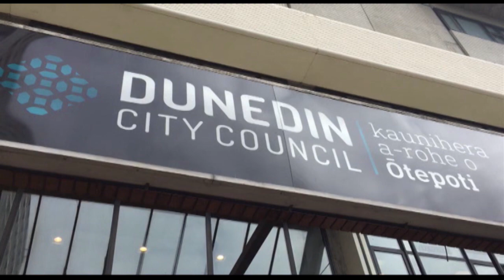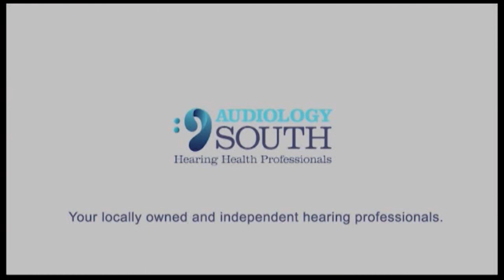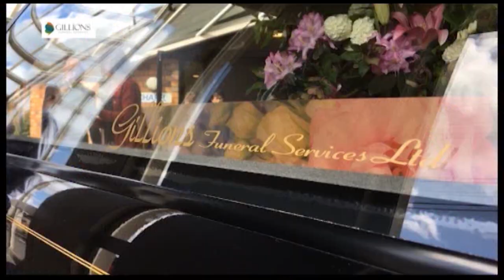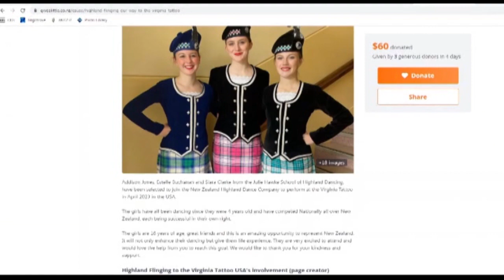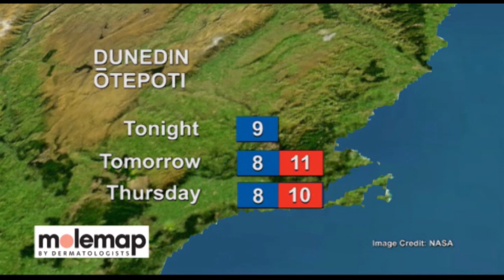The South Today Tuesday 11 October 2022